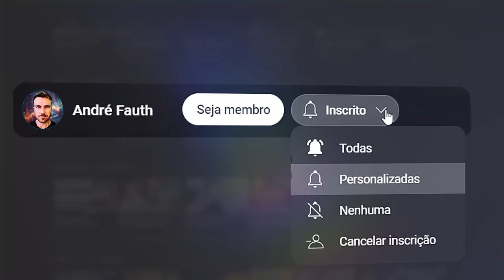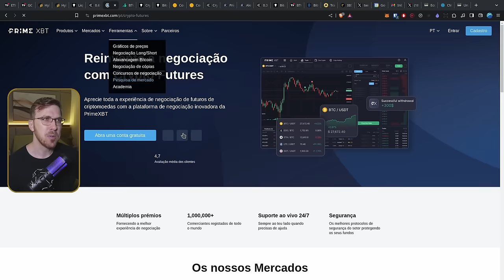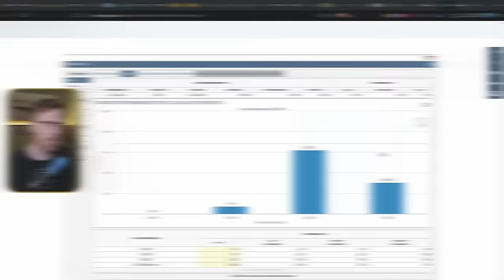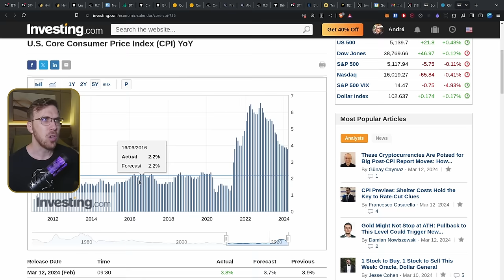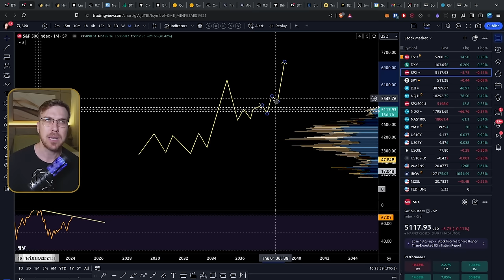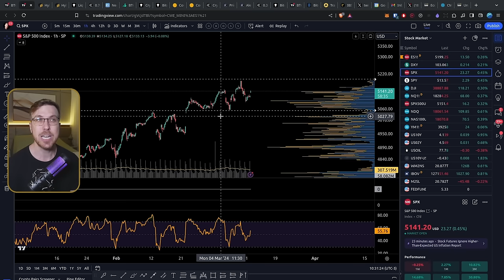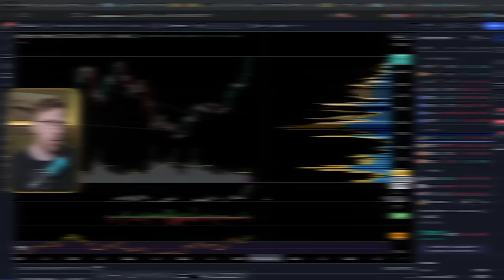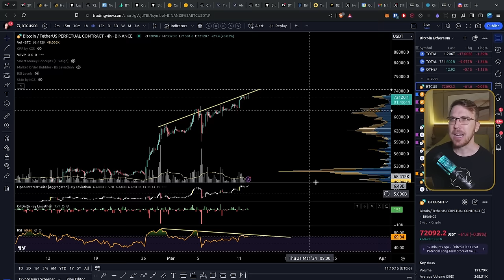ISSO é MUITO IMPORTANTE para BITCOIN e MERCADOS